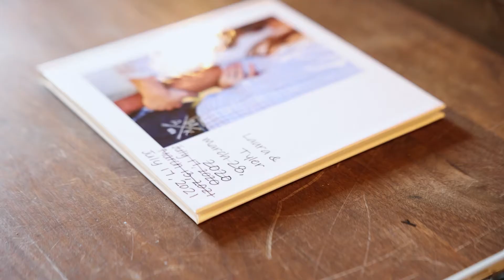Wedding at Kellerman's Event Center | White Bear Lake, Minnesota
Wedding at Kellerman's Event Center in White Bear Lake, Minnesota. Wedding videographer. Videography.